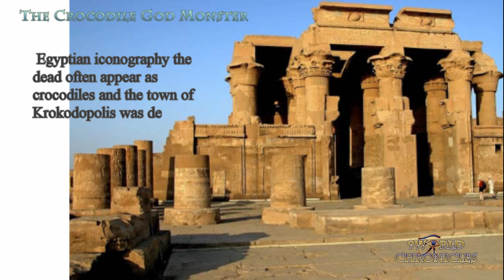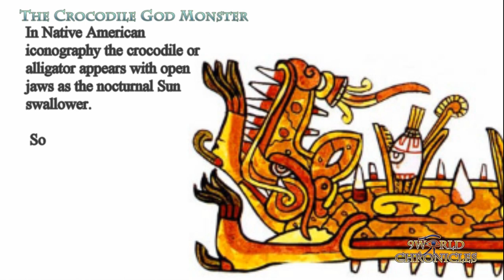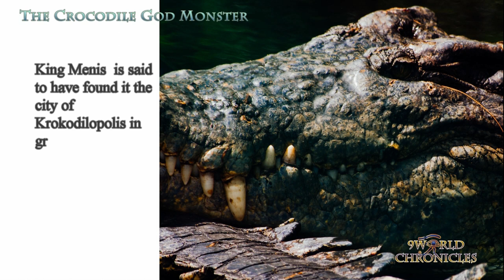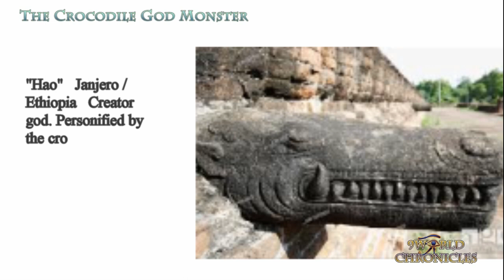The Crocodile God Monster - Symbolism List of Gods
The crocodile is typically associated with destructive veracity. An agent of divine retribution an Lord of water an earth life and death. period to Europeans unfamiliar with this tropical and subtropical reptile it was a subject of uniform awe or moralizing hostility.

 Egyptian iconography the dead often appear as crocodiles and the town of Krokodopolis was dedicated to the crocodile the Crocodile  God Sobeck.
In more monstrous imagery Ammut, who devoured the hearts of wrongdoers had crocodile jaws and the god Set took the form of a crocodile to devour his brother Osiris.

In Native American iconography the crocodile or alligator appears with open jaws as the nocturnal Sun swallower. Some Central American myths say that the crocodile gave birth to the earth or supports it on its back.
In the West the crocodile sometimes interpreted as a form of leviathan as an image of chaos or as the dragon that symbolically represents evil.

The Nile crocodile is one of the world's largest reptiles. It was honored in some regions of ancient Egypt and despised in others.
The best known crocodile beauty is Sobeck but a number of gods and demons had on spiring crocodile forms.
In some traditions a crocodile was the first creature to emerge from the primeval waters. Crocodiles could be symbols of the life giving power of the primordial waters or of the forces of chaos who tried to swallow up and destroy life.
Death by crocodile was particularly dreaded because the body would be devoured. Epitaphs for crocodiles include mouth of terror and the one who seizes.
When they seize people crocodiles were thought to be carrying out the vengeance of gods or the decrees of fate. King Menis  is said to have found it the city of Krokodilopolis in gratitude for a crocodile saving him from a dog attack.

 Crocodiles were kept as sacred animals in some temples and mummified after death. At Athribis the local crocodile God Khenty-Khenty  came to be regarded as a form of Horace. But on a magical stelae Horus the savior was often asked to drive away all the crocodiles of the River.
At Edfu crocodiles were revealed as followers of Seth. A crocodile center Seth called Maga was a fearsome opponent for Horus the son of a Osiris.
In temple text at Edfu the King promises to kill all the crocodiles and crush their eggs.

In the afterlife the souls of the dead had to evade the crocodiles of the four directions who were enemies of the four bass of the sun God.

An enigmatic scenes in new Kingdom Royal tombs the nocturnal son has to pass through the body of the crocodile Penwenti  who symbolizes the primeval water in order to be reborn.

Goddess name
"Ammut (devouress of the dead)" Chthonic underworld goddess. A significant deity who allegedly consumes the dead if their hearts are found weighed down with guilt in the Judgment Hall of the Two Truths during the Weighing of the Heart ceremony. Ammut has a fearsome aspect and sits alongside forty-two juror gods named in the Book of the Dead. Depicted with the head of a crocodile, the trunk and fore-limbs of a lion and the hind part of a hippopotamus

Monster name
"Cipactli" Aztec A vicious primeval sea monster, part crocodile and part fish. Always hungry, every joint on her body was adorned with an extra mouth. Azte

God name
"Hao" Janjero / Ethiopia Creator god. Personified by the crocodile and considered to reside in the river Gibe. He was propitiated with human sacrifice.

Goddess name
"Nayakaya" Sudan Goddess of crocodiles. Sudan